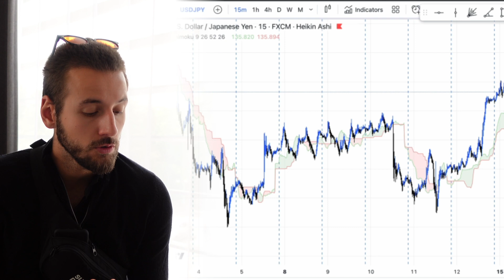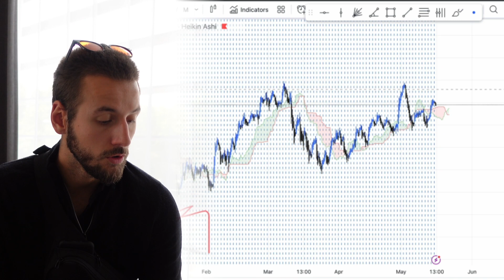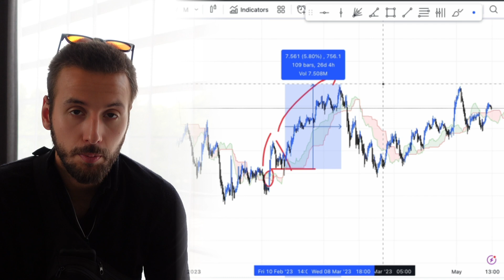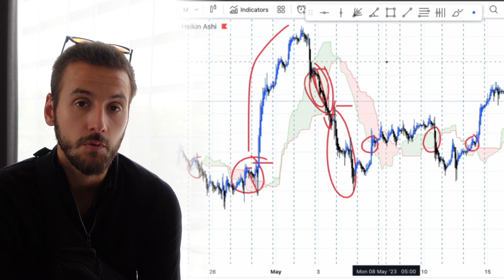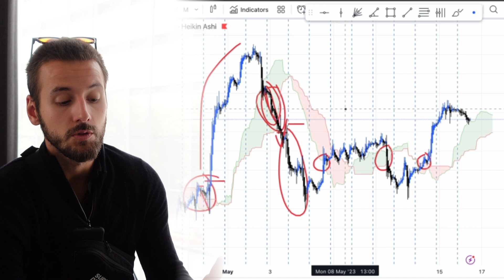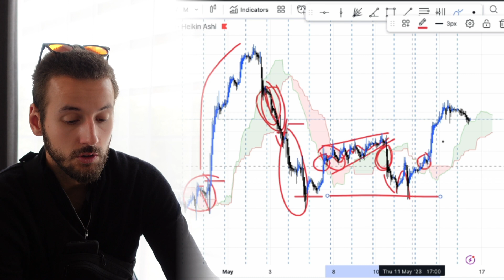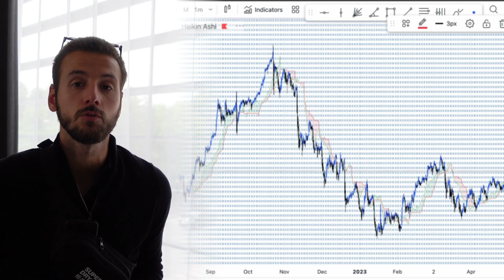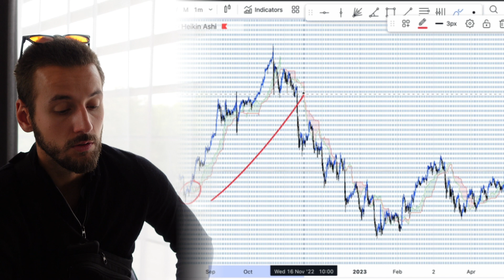TRADER SANS SE PRENDRE LA TÊTE AVEC L'ICHIMOKU